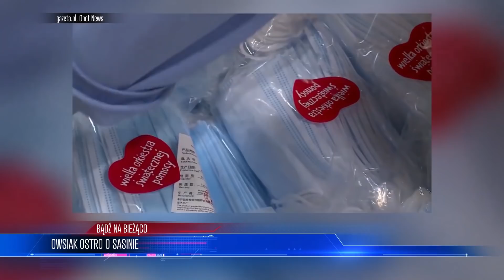PILNE! Wchodzi PASZPORT na ZARAZĘ! Nie masz? NIE WYJEDZIESZ | WIADOMOŚCI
LISTA TEMATÓW 00:00
Owsiak ostro o Sasinie 01:40
Ameryka własnością Chin 06:54
Paszport na Maurycego 10:26
Niecodzienny ,,prezent” w kawie 13:59

ZOSTAŃ PATRONEM!

LUB
LUB
Wpłacaj miesięcznie dowolną kwotę na konto: